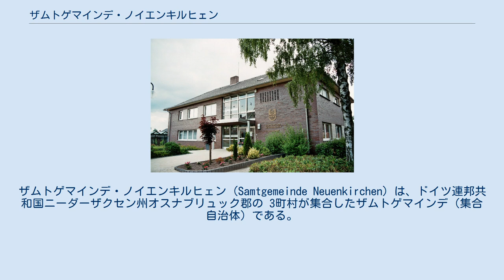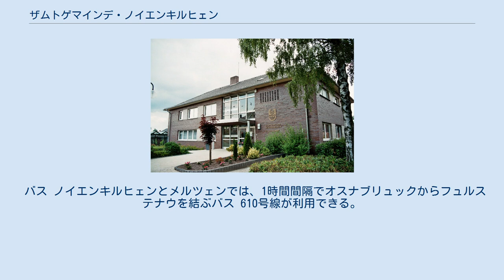ザムトゲマインデ・ノイエンキルヒェン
ザムトゲマインデ・ノイエンキルヒェン (Samtgemeinde Neuenkirchen) は、ドイツ連邦共和国ニーダーザクセン州オスナブリュック郡の 3町村が集合したザムトゲマインデ（集合自治体）である。
このザムトゲマインデの人口は約 10,400人である。
 このザムトゲマインデは、「オスナブリュック法」に基づき、1972年7月1日にノイエンキルヒェン、メルツェン、ヴォルトラーゲで形成された。
 以下の表は、各年の12月31日時点でのザムトゲマインデ・ノイエンキルヒェンの人口を示している。
 ザムトゲマインデ・ノイエンキルヒェン行政庁舎 ザムトゲマインデ議会は26議席からなる。
これにザムトゲマインデ長が投票権を有する議長として参加する。
 2013年9月22日にヒルデガルト・シュヴェルトマン＝ニコライ (CDU) が新たなザムトゲマインデ長に選出され、2014年5月1日に就任した。
 図柄: 銀地で横帯代わりの黒の鎖で上下二分割。
上部は上部が壊れた6本スポークの赤い輪、下部は切られた枝のそれぞれ別の箇所から生える3枚の緑色の柊の葉。
 連邦道 B218号線がザムトゲマインデ北部を通っており、メルツェン町内を横切っている。
 バス ノイエンキルヒェンとメルツェンでは、1時間間隔でオスナブリュックからフュルステナウを結ぶバス 610号線が利用できる。